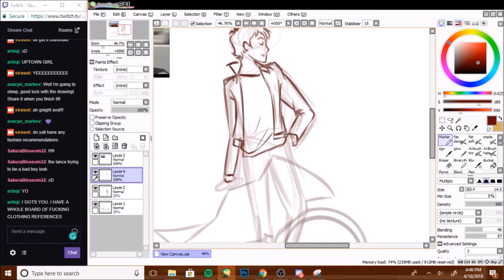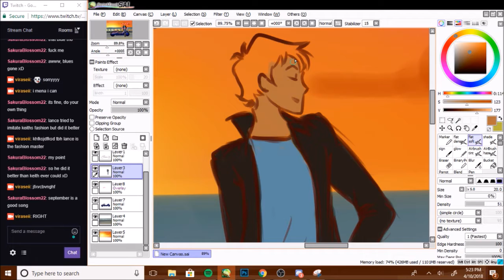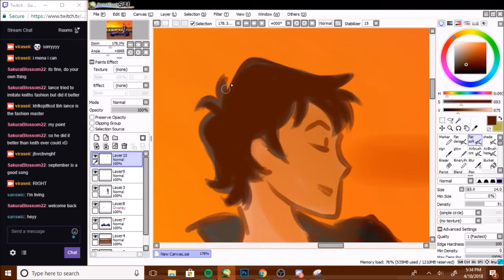akira bike - speedpaint by viraseii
Song: megalovania from homestuck

I use Paint Tool Sai, Photoshop CC, and an Intuous pen + touch medium.